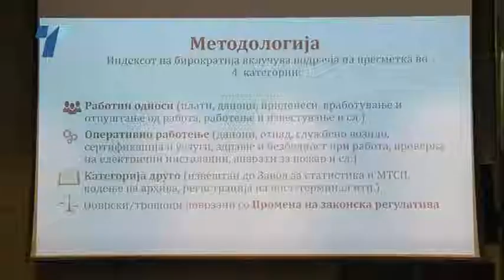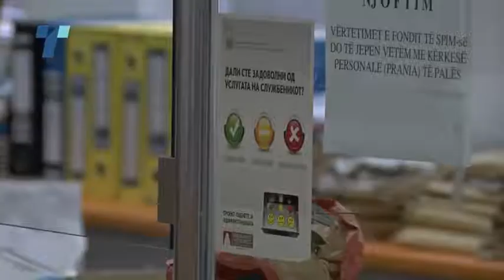мала бирократија за бизнис секторот